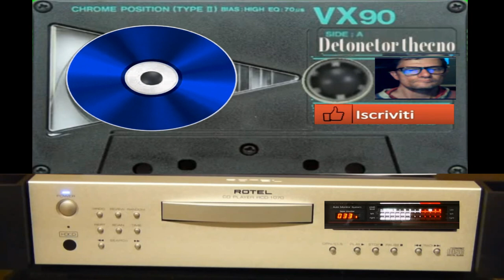Giovanni Detonetor Thecno projet flstudio (VSt Vanguard)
vst usato per composizione  Vanguard vst sytem 100 vst
nome del brano Detonetor Thecno projet flstudio